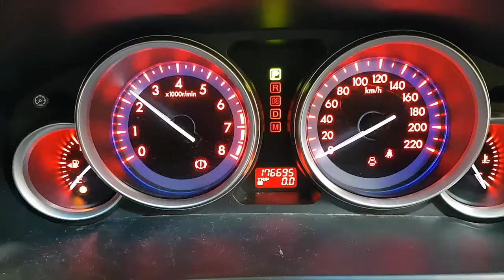WRECKING 2010 MAZDA CX9 3.7 AUTOMATIC (C28167)